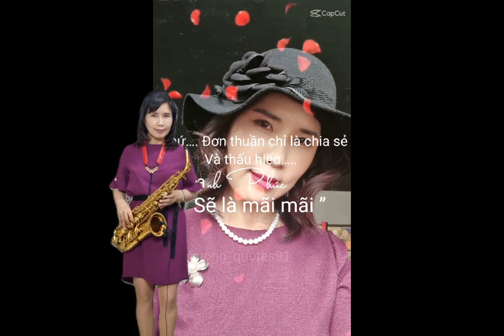Cover 그맹세 (가수정길 )Alto Saxo